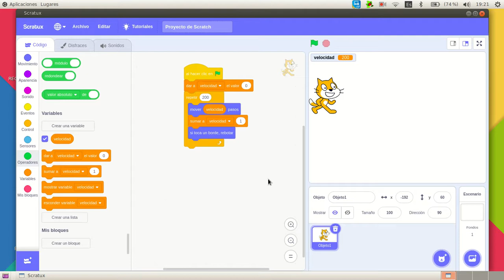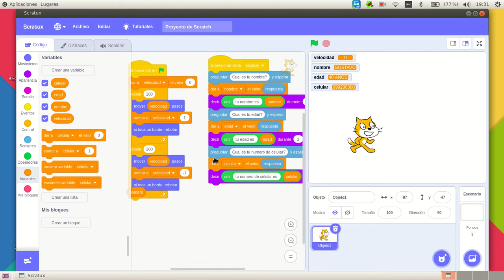Variables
Ejemplos de como usar variables (numéricas o de texto) en Scratux.